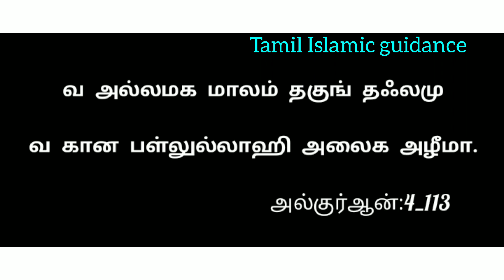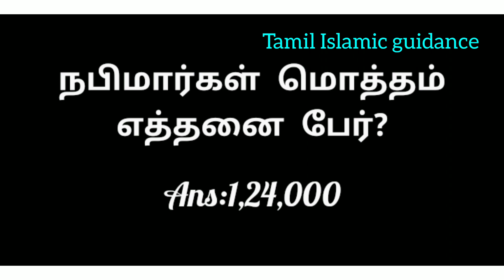உங்களுடைய குழந்தைகள் புத்திக்கூர்மையுள்ள குழந்தைகளாக ஆவதற்கு இந்த துஆ ஓதிட்டு வாங்க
உங்களுடைய குழந்தைகள் புத்திக்கூர்மையுள்ள குழந்தைகளாக ஆவதற்கு இந்த துஆ ஓதிட்டு வாங்க/Tamil Islamic guidance

due meaning:

நீங்கள் அறிந்தராதவற்றையும் உங்களுக்கு அவன் கற்றுக் கொடுத்தான்: அல்லாஹ்வின் கருணை உங்கள் மீது மகத்தானதாகி விட்டது.
(alkuran:4_113)